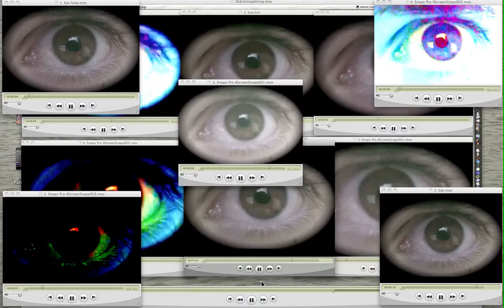Datortest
Testar hur mycket nya iMacen klarar av att spela upp samtidigt.